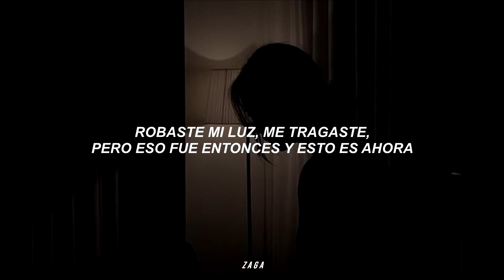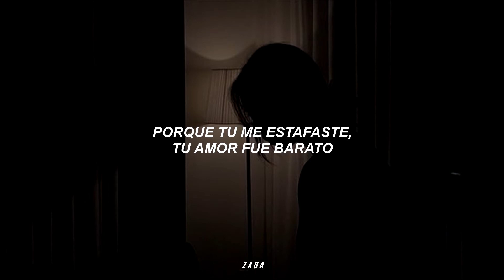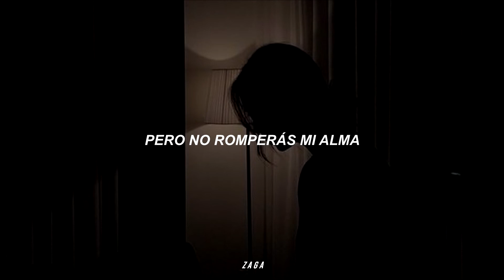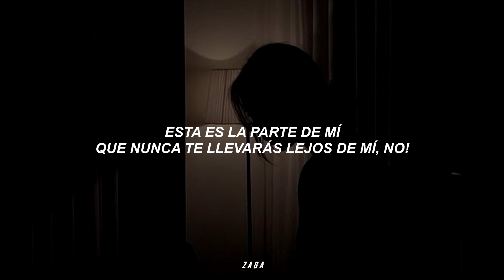Katy Perry - Part Of Me (sub. español)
Katy Perry - Part Of Me (Official Music Video)